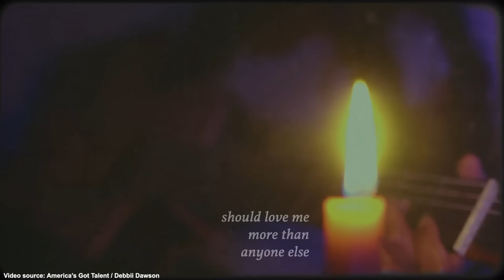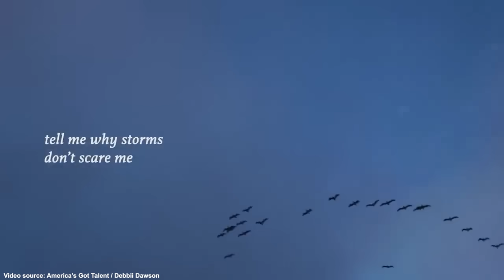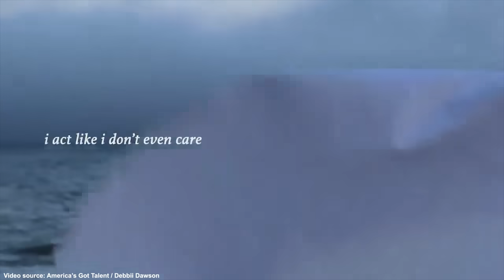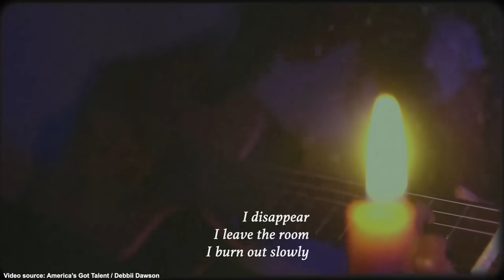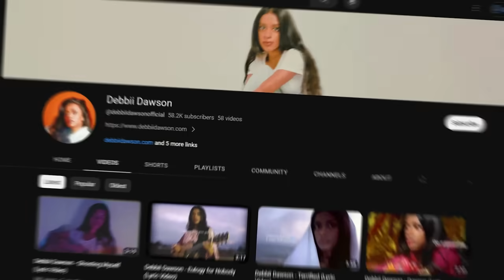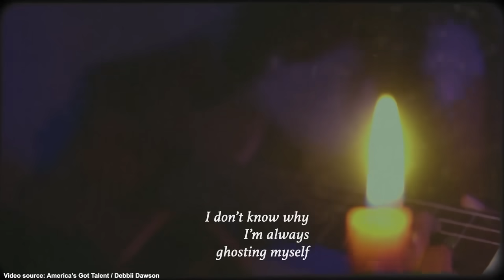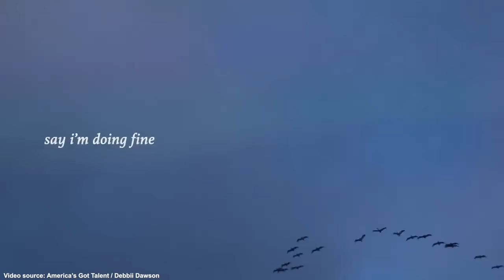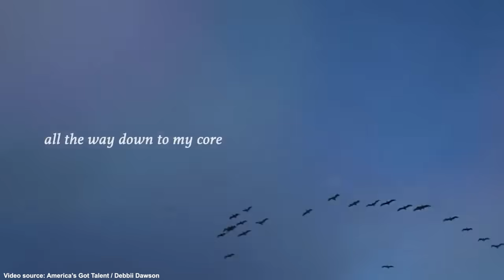What happened to Debbii Dawson on “America’s Got Talent”?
• "America's Got Talent" Audition and Controversy: Debbii Dawson gained fame after her unique rendition of ABBA's "Dancing Queen" on "America’s Got Talent" (AGT) in July 2022. Despite receiving four yesses, she faced disappointment when the judges, overwhelmed by the number of successful auditions, had to limit the number of acts moving to live shows. Dawson was later included in a worldwide vote for the final spot but did not win.

• Background and Musical Family: Born on 10 March 1993 in Minnesota, Dawson grew up in a musically inclined family. She moved between Minnesota and California and performed in various talent shows with her sister, Sitarah Gjerme. Her parents, both musicians, met through their mutual interest in music.

• Privacy and Personal Struggles: Dawson is known for her private nature, preferring not to publicize her personal life. This was evident when she asked her parents not to attend her AGT audition. She has also spoken about facing ethnic struggles and racial discrimination, reflecting her Indian heritage through her father.

• Growing Musical Career: Since her AGT appearance, Dawson has been actively pursuing her music career. She's been growing her YouTube channel since 2016 and released her single "Even if it Kills Me" in May 2023. Her next single, "Downer," is set for release in June 2023.

• Kickstarter Success and Future Plans: Dawson successfully raised over $25,000 through a Kickstarter campaign in December 2022 to fund her debut EP. She offers various rewards to her backers, including private concert livestreams, autographed merchandise, and original paintings. Her EP aims to express her personal journey and blend multiple musical genres, showcasing her unique artistic voice.